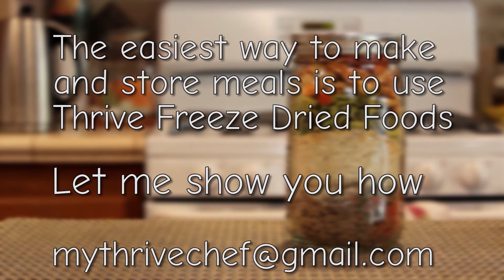Unstuffed Bell Peppers Jar Meal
Quickly made meals to be ready when you are.